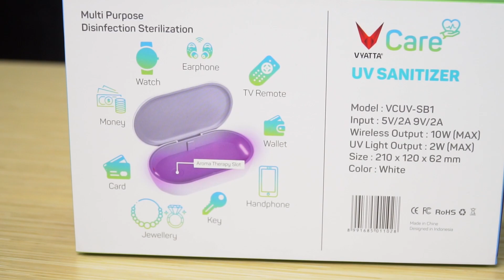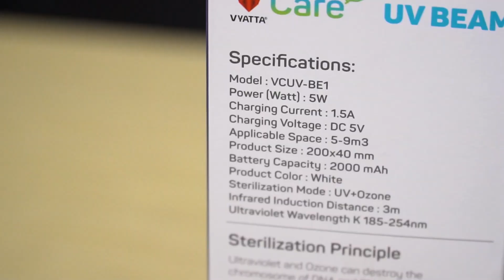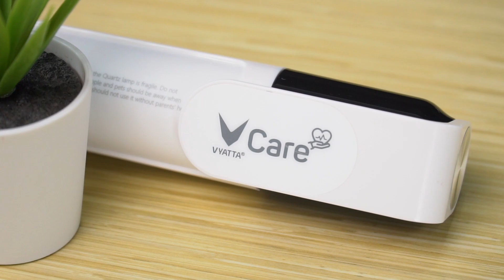Pengen Earphone Steril dan Wangi? ( Review Vyatta UV Care Beam & Sterilizer )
Link Penjualan Tokopedia Vyatta Vcare UV Beam

Sinfonia Music Youtube Crew :
Glenn Latuheru
Devin Kagiva Aprilianno
Reva Rachel
Gilang Wicaksono
Tommy Harianto
Hanif pujianto